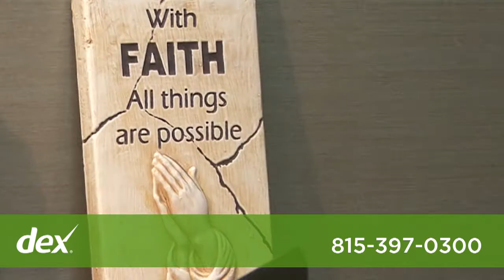Allyson Misevich, Attorney at Law